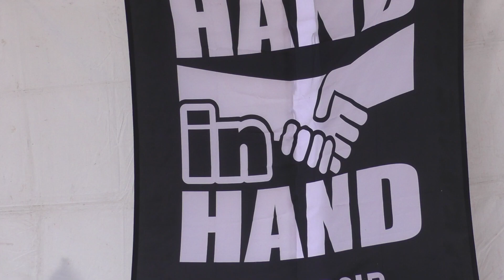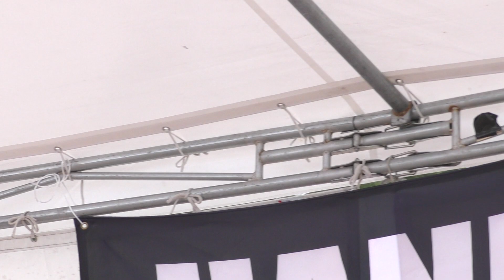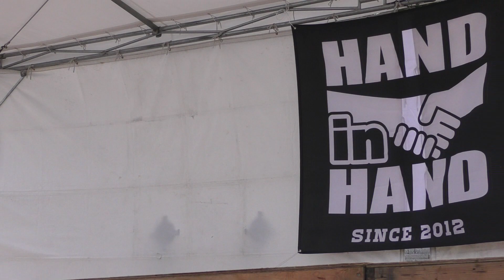DOLLY☆POP 2タイムフライズ vol.22 2018 09 02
DOLLY☆POP
タイムフライズ vol.22 ～百道浜踊り歌絵巻～
時間:14:28
場所:シーサイドももち海浜公園　地行浜ビーチステージ